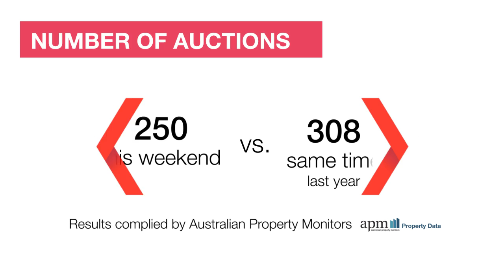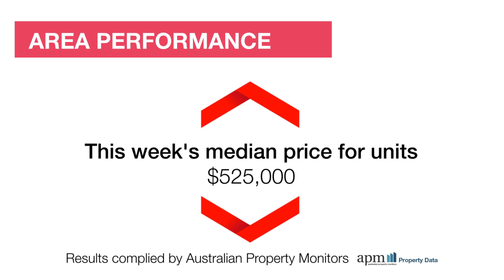Melbourne North Market Wrap - 03/12/2016 brought to you by Review Property